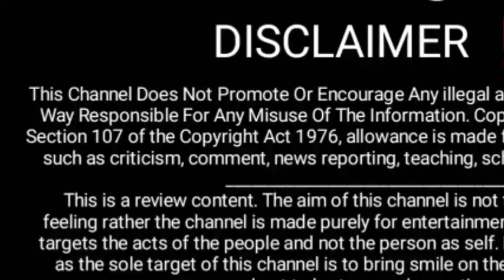ka super vlog shab reaction active in live❓@mustafasajidvlogswife kausar wow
@sitarayaseensana  ka super vlog shab reaction  active in lived❓‎@mustafasajidvlogs  wife kausar wow

Sitara yaseen,
Shabnam Reaction
Salma supporters
sitara supporters
ejaaaz shah live urgent
Hira Shahid
fariha vlog
Faraz dot Malik

Amna's Reaction
amna reaction
Amna's Reaction vlogs
aamna reactions
aamna reaction Vlogs
amnasreaction
amnasreactionvlogs
ex**ed Reaction video
Salma yaseen exp**ed
life with Amna
Armaan Malik
Saba Ibrahim